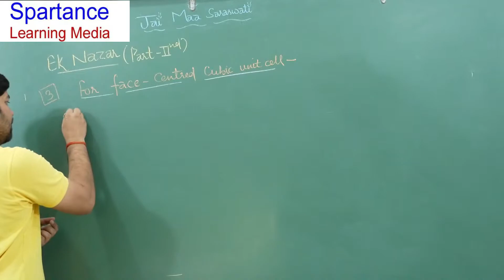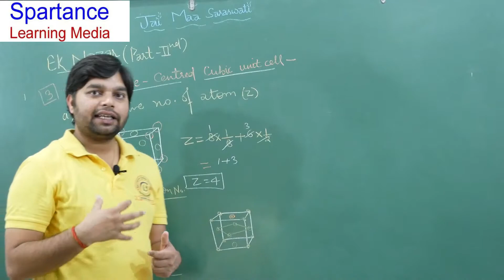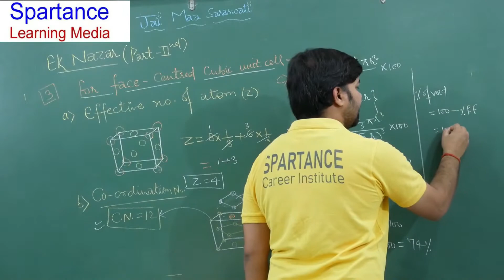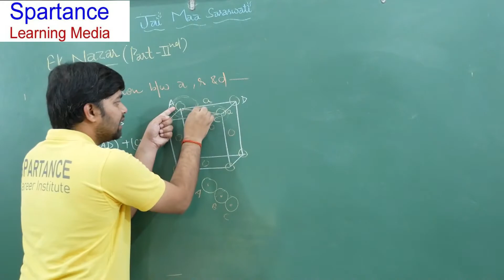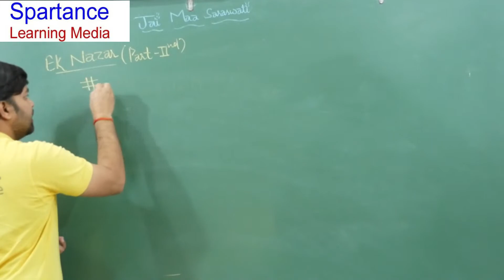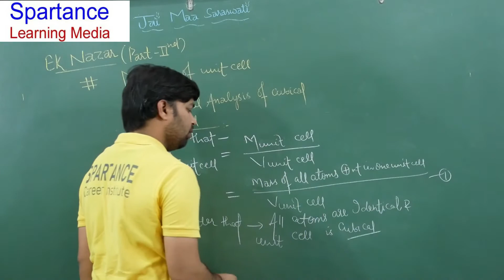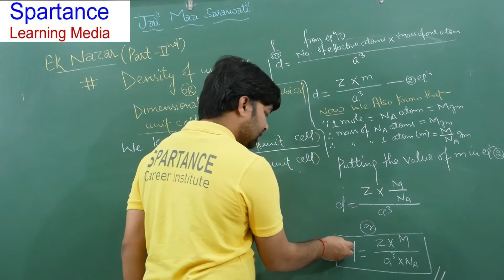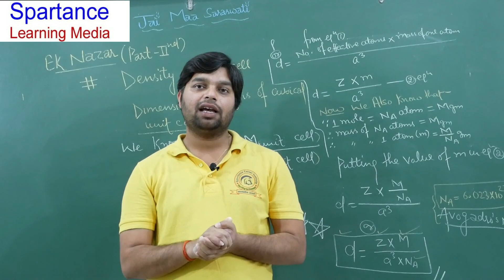(Lec-05)Solid state..Packing efficiency/a,r & d relation[FCC] & Density of unit cell..PART-II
This is the FIFTH lecture of solid state chapter for class 12th
In this video we will discuss about packing efficiency/a,r & d relation[FCC] & density of unit cell.For more questions waiting for upcoming videos!!
We will answering your all doubts in comment section.